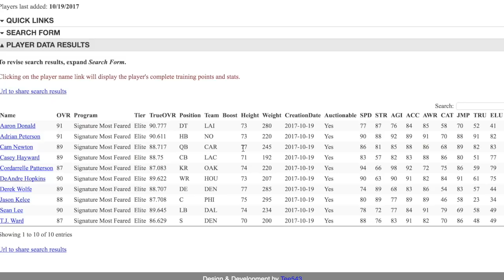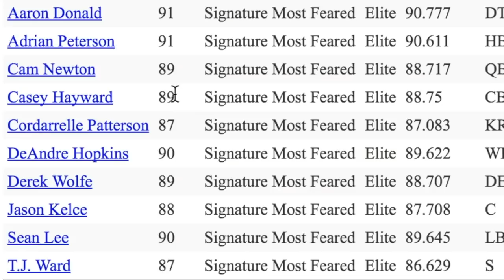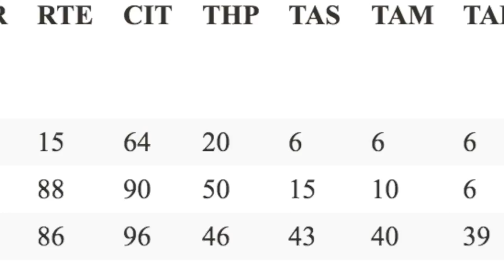ULTIMATE COIN GUIDE FOR MOST FEARED + SECRET RANDY MOSS, ADRIAN PETERSON LEAKED 95 PLAYERS! MM18!!!!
NEW MOST FEARED 95 OVR PLAYERS LEAKED! + COIN GUIDE!
for TRIPLE YOUR COINS!

►WHO IS MADDEN MOBILE SLAY?!:
I am a Madden Mobile YouTuber who posts some of the highest quality DAILY Madden CONTENT! From leaked information, insane pack openings, and comedic entertainment... my goal is to make your viewing experience the BEST!